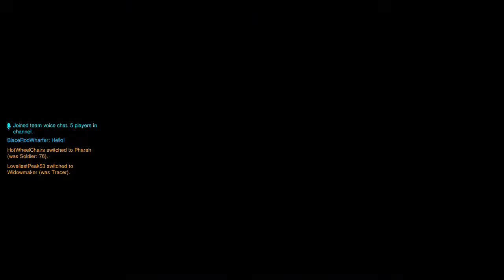Overwatch: Origins Edition DEL2